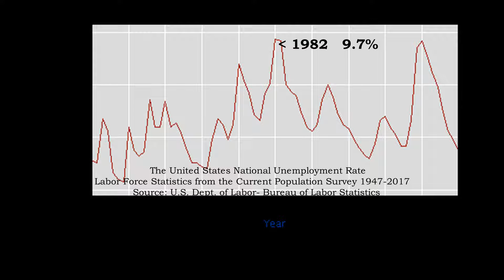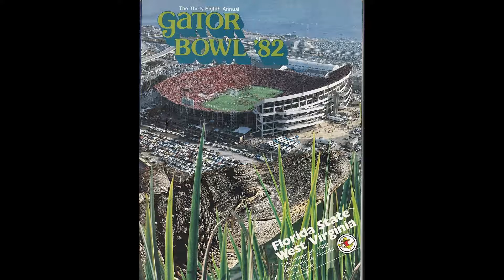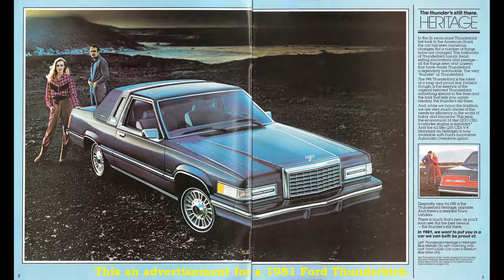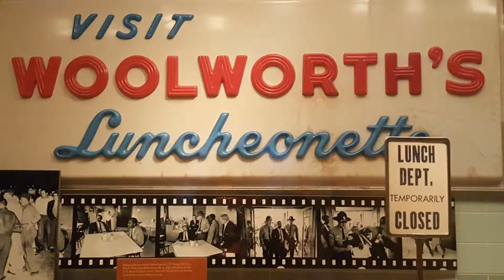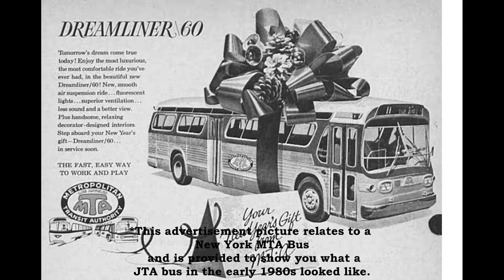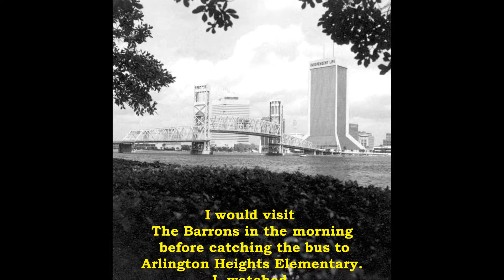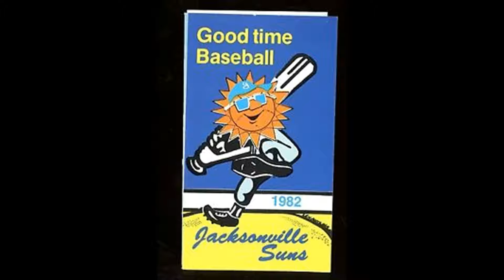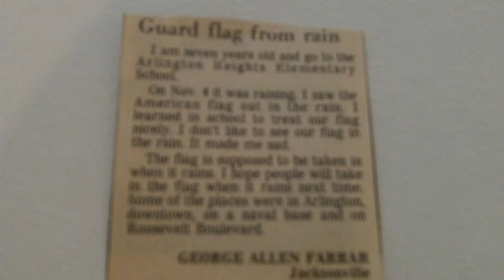JAX 82 Jacksonville Fights the Recession-Regency Square Mall in the 80s, Pic N Save, On Plymouth St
George Farrar presents a History of Jacksonville as it was in the year 1982. George talks about the quest to build a new convention center at the old railroad station during a recession, the changes Downtown-including the construction of the Southern Bell Building (now TIAA Bank Center), and recounts his youth in Arlington at Regency Square Mall , Downtown Jacksonville, and Murray Hill,  reflects about "Pic N' Save" ,  and even more!  Enjoy all of our shows at theleftturnnetwork.com